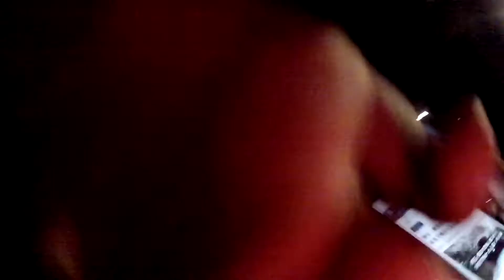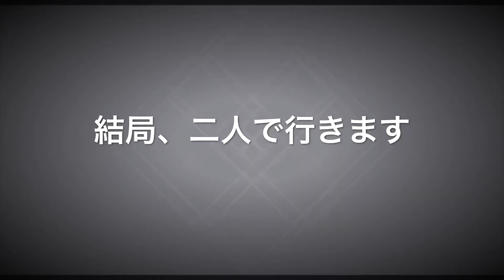∀H0-392「先行く者より､慰霊を」偵察しに行った吉田､走って逃げることに？